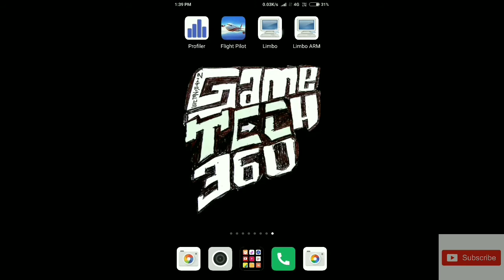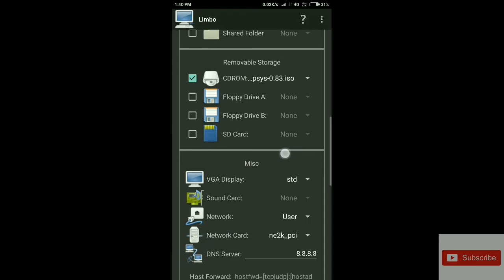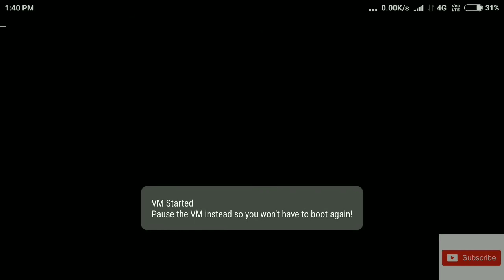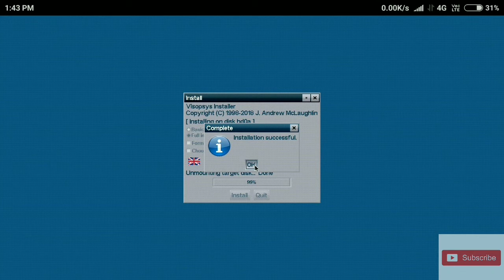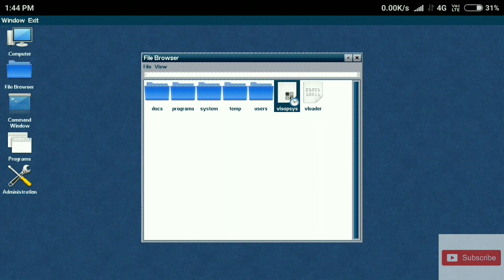Run visopsys os on android (using limbo emulater)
Visopsys is an alternative operating system for PC compatible computers. In development since 1997, this system is small, fast, and open source. It features a simple but functional graphical interface, pre-emptive multitasking, and virtual memory. Though it attempts to be compatible in a number of ways, Visopsys is not a clone of any other operating system.